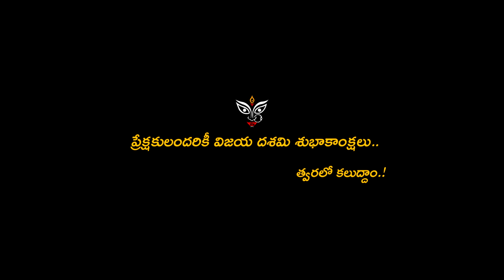Making Of Sri Sri Sri Rajavaaru | Satish Vegesna | Narne Nithiin | Mad Hero New Movie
Sri Sri Sri Rajavaaru  is An upcoming Telugu Movie

directed by Satish Vegesna
casting Narne Nithiin
produced by Ram Rao Chintapalli
producermusic by Kailas Menon
cinematography by Damu Narravula
editing by Rajesh Dasari